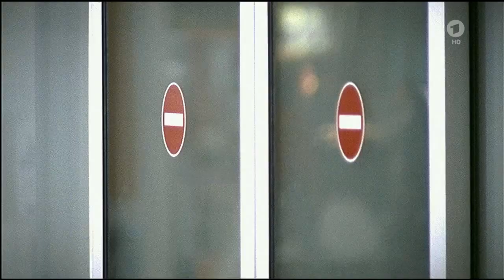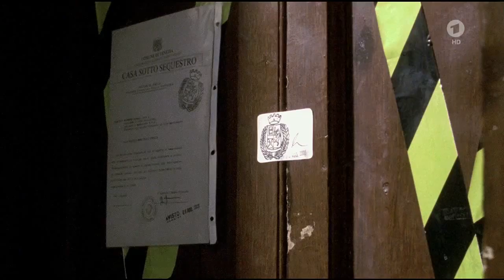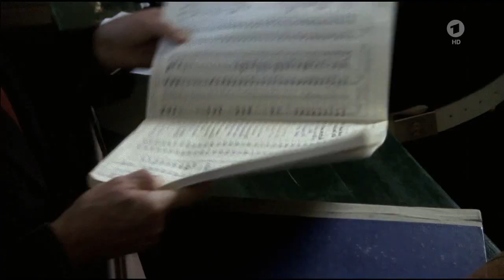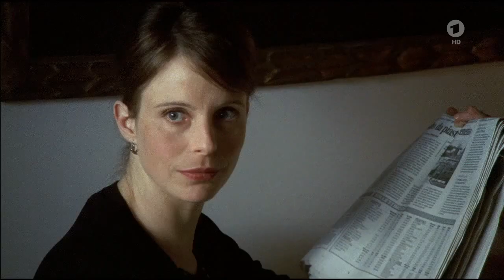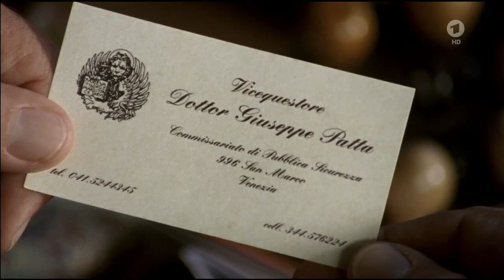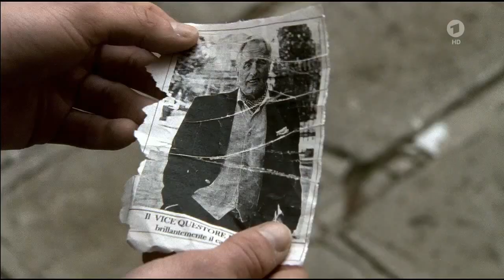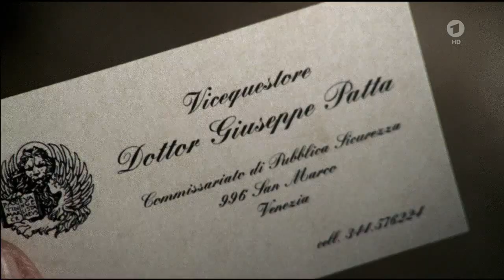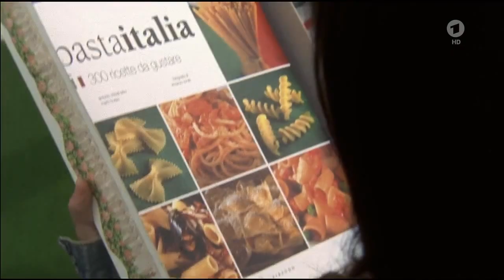Donna Leon 9 - Beweise, dass es böse ist (HD) [Krimi-Film 2005]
Commissario Brunetti (Uwe Kockisch) kommt frisch aus dem Urlaub zurück, als Sergente Vianello (Karl Fischer) ihm besorgt mitteilt, Vice-Questore Patta (Michael Degen) habe allein einen Mordfall „aufgeklärt“: Die Witwe Battestini (Iris de Marchi) sei von ihrer rumänischen Putzfrau Florinda (Roberta Morassi) erschlagen worden. Beim Versuch der Festnahme, versuchte die mutmaßliche Täterin – die nichts aus der Wohnung gestohlen hat – zu flüchten und verunglückte dabei tödlich. Für Patta ist der Fall abgeschlossen, doch Brunetti ist keine fünf Minuten im Büro, als eine Nachbarin der toten Witwe erscheint und der verdächtigen Putzfrau ein glaubhaftes Alibi verschafft. Mit Rücksicht auf Pattas Eitelkeit rollt Brunetti den Fall heimlich auf und findet heraus, dass die Battestini ein wahrer Drachen war, der mit allen Nachbarn im Clinch lag. Außerdem hat sie bei mehreren Banken beträchtliche Konten, auf die aber immer nur kleine Summen eingezahlt wurden. Erbberechtigt ist ihre Nichte Graziella Simionato (Julia Richter), die jedoch leer ausgeht: Roberta Marieschi (Simone Thomalla), die gewiefte Anwältin der Witwe, hat das Geld unauffällig zur Seite geschafft. Ein veritables Mordmotiv erkennt Brunetti jedoch nirgends. Auch Gabriel (Christoph Bach), der Sohn der rumänischen Putzfrau, der die Wahrheit über den Tod seiner Mutter herausfinden will, bringt Brunetti nicht weiter. Als Brunetti sich noch einmal genauer in der Wohnung der toten Witwe umsieht, findet er in einem Geheimversteck ein Dokument, mit dem Signora Battestini den Chef der Schulbehörde, Mauro Trotti (Helmut Berger), seit Jahren erpresste: Der ehrenwerte Dottore hat nämlich seinen Doktortitel gefälscht …